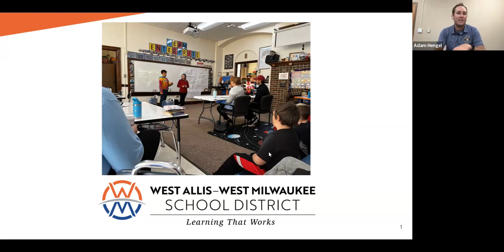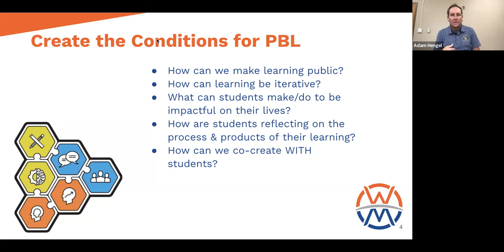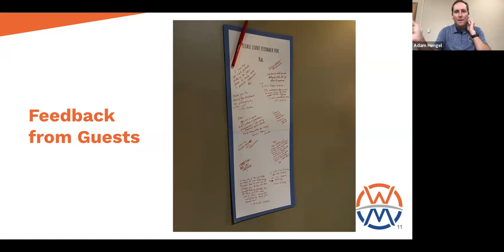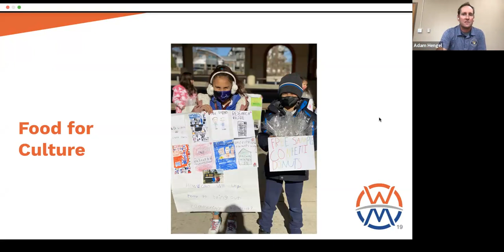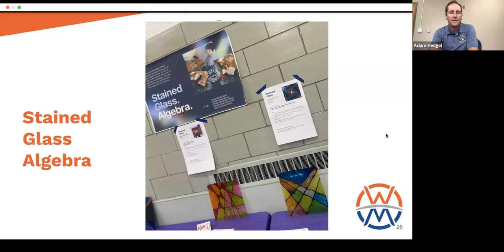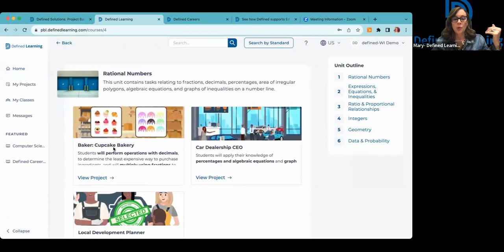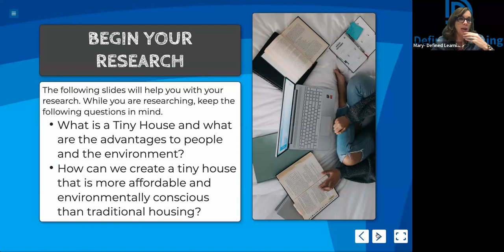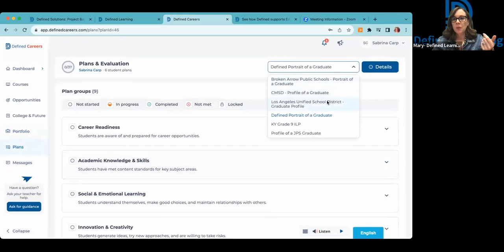[Regional Webinar] Driving Student Engagement Through Project-Based Learning in Wisconsin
Education leaders Adam Hengel, Coordinator of Elementary Instruction in West Allis-West Milwaukee School District, and Cindy Moss discuss how to engage students in deeper learning through project-based learning.